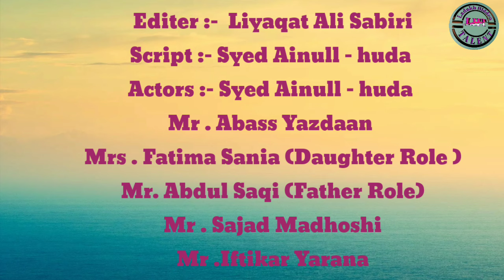Nng Mindok Duksmea Matong (FAMOUS PURGI DRAMA)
SPECIAL THANKS TO. HAJI GHULAM & SON COMPANY VIDEO CREDIT GOES TO ,,SYEED AINULL HUDA VIDEO EDIT BY ... LIYAQAT ALI SABRI FATHER ROLE ; ABDUL SAQI , DAUGHTER ROLE ; FATIMA SANIA THANKS TO , YASDAAN ABASS